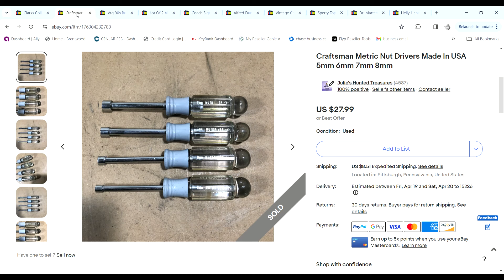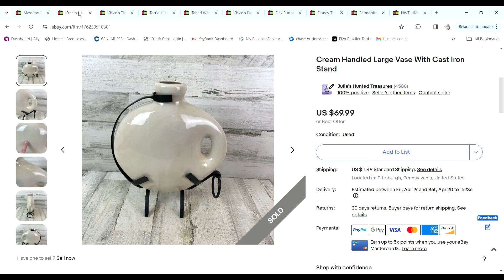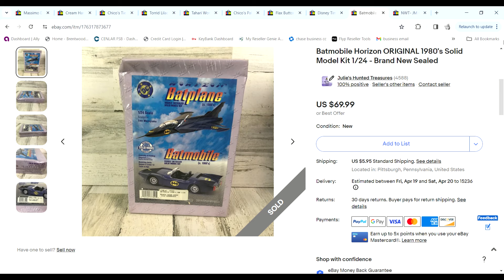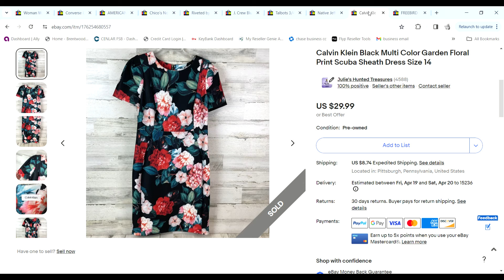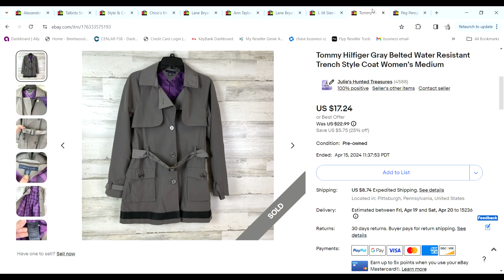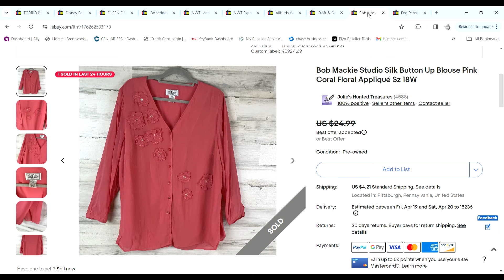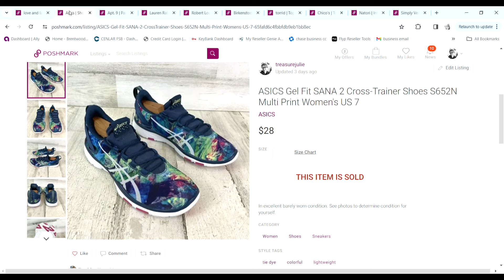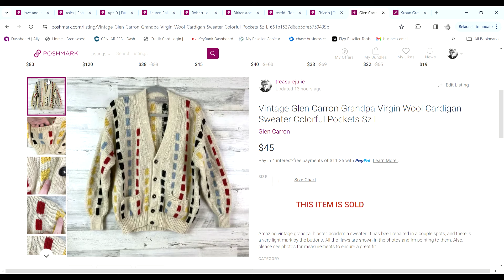What sold, Why Cross Listing is helpful & Some Cool items We Bought to Resell on Ebay & Poshmark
Thank you so much for taking the time to watch our video. We are Full Time resellers that make videos to help others learn.

To enter the Free month of MRG drawing Comment My Reseller Genie by Friday April 5th.

My Reseller Genie Links:
To save 15% on you First month use Code MRSFRUGAL

If you like our content and want to support us consider buying us a metaphorical coffee

 https:/.linktr.ee/mrs.frugal_julie

Mrs Frugal Trash to Cash

Some items I use regularly in my reselling business.

10 x 13 Poly mailers:

Table top Tape Dispenser:

12 x 15.5 Poly mailer:

19 x 24 Poly Mailer

14.5 x19 Poly Mailer:

6 x 9 Bubble Mailers:

Thermal Printer Fan Folding Labels:

Razer Blade Scrapers

Rollo Thermal Printer:

Box Lights:

Tape Gun: